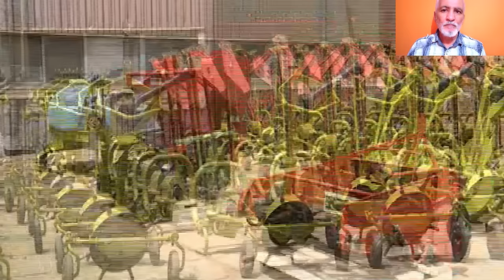مركب سيدي بلعباس لإنتاج العتاد الفلاحي يرفع التحدي أمام النمو الغير مسبوق في المحيطات الزراعية